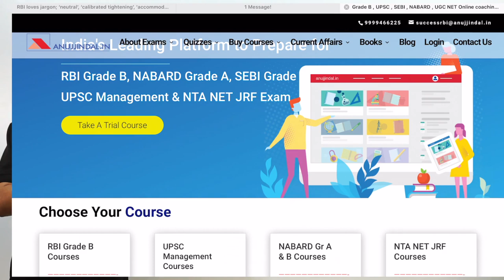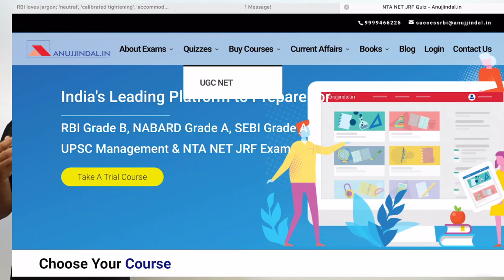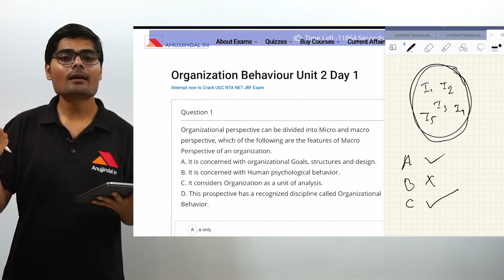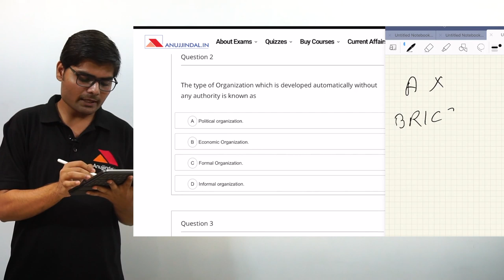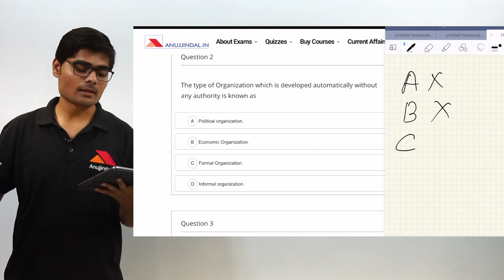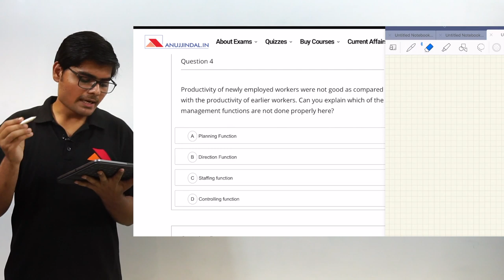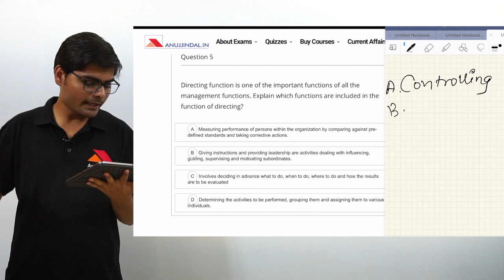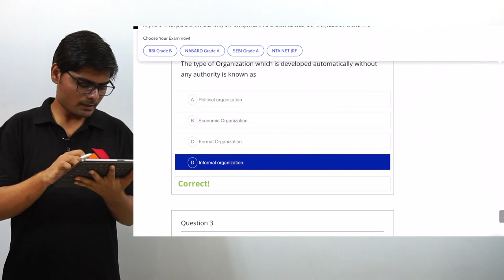UGC NET Management December 2019 | 200 Most Important Questions (Organization Behaviour) | Day 1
This is the Day 1 Video of NTA NET JRF 200 Question Series. This Video will help you to prepare for UGC NET Management Paper 2. We have also Published a course for UGC NET Management only at 1500rs.